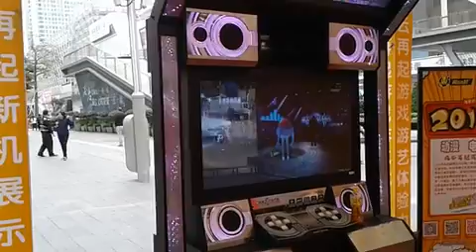INFORMATION KNOWLEDGE FOR THE PUBLIC